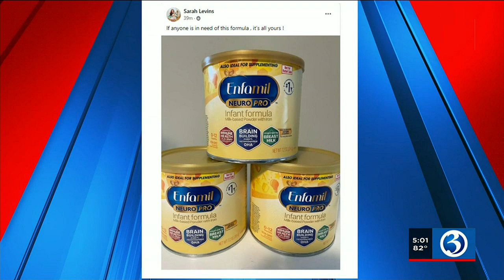ANSWER DESK: Baby formula shortage